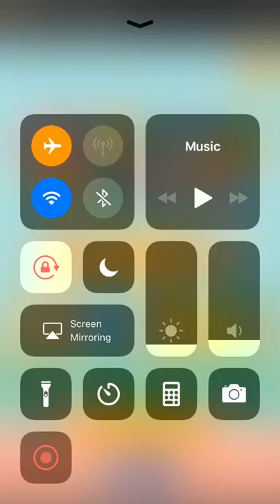Haripit Bubbles - Facebook Messenger Gameplay HD